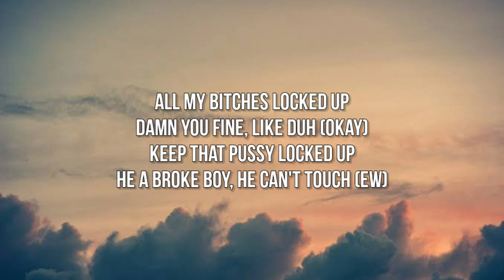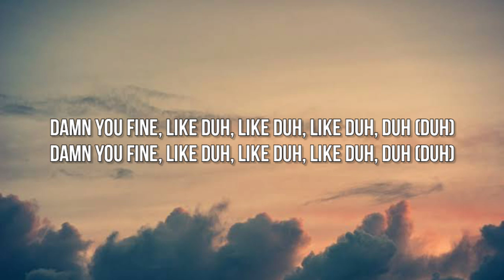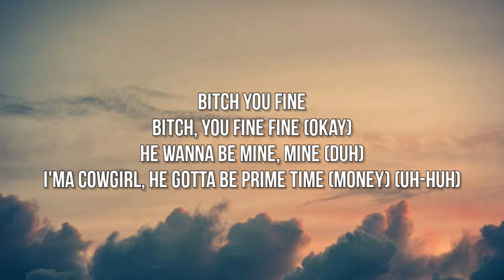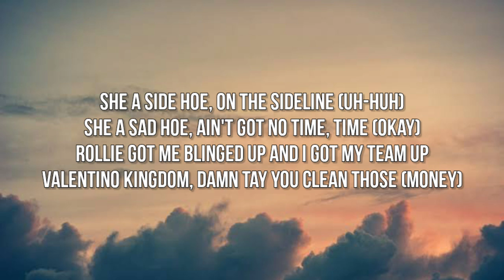Tay Money - The Assignment (Lyrics) I understood the assignment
Products For You

1) boAt Stone 650 10W

✓✓ If you want to remove a song that you own on my channel, please e-mail me on and I will remove the video plz don't make any strike on any video

Lyrics 🎤 The Assignment

[Chorus]
I'm big fine, too confident
I don't need your compliment
Bad bitch, I'm dominant
Trunk bussin', got diamonds in it
(Money)
She talkin', but she ain't tryin' it
He keep calling me crying, bitch (Yuh)
Damn Tay, you killed this
I understood the assignment (Duh)
Uh-huh, uh-huh (Rich)
I understood the assignment
Uh-huh, uh-huh, uh-huh (Duh)
I understood the assignment (Bitch I'm d-)
Bitch, I understood the assignment (Duh)

[Verse]
All my bitches locked up
Damn you fine, like duh (Okay)
Keep that pussy locked up
He a broke boy, he can't touch (Ew)
Damn you fine, like duh, like duh, like duh, duh (Duh)
Bitch you fine
Bitch, you fine fine (Okay)
He wanna be mine, mine (Duh)
I'ma cowgirl, he gotta be prime time (Money) (Uh-huh)
She a side hoe, on the sideline (Uh-huh)
She a sad hoe, ain't got no time, time (Okay)
Rollie got me blinged up and I got my team up
Valentino kingdom, damn Tay you clean those (Money)
Switch shots like a free throw
[?] for the week hoe
This ain't for no weak hoe (Uh-huh)
Shoutout to my freak hoes

[Chorus]
Uh-huh, uh-huh (Rich)
I understood the assignment (Bitch I'm dumb)

[Outro]
I did, It's over
I murked it, it's over
I own that shit
Tay money season is forever
I told you that shit
You bitches is seasonal
Tay motherfucking Money is forever hoe
These bitches do what i do and that's that
That's facts, we get straight in ,we back back
I got them racks racks all up in my bag packed
I'm with Trinidad and [?]